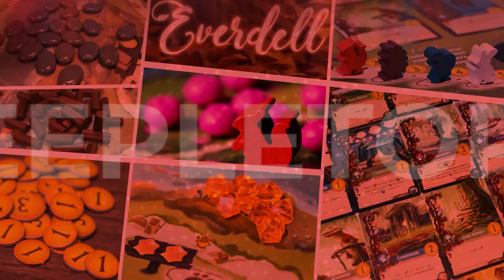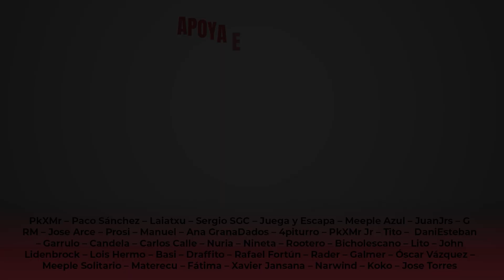🦣Doggerland🦣 JUEGAZO A 2 | APRENDE a Jugar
Hoy os traemos la última novedad que nos trae Eclipse Editorial, un eurogame tematizado a la perfección que se lleva nuestro sello de Juegazo a dos. Doggerland va a dar mucho que hablar